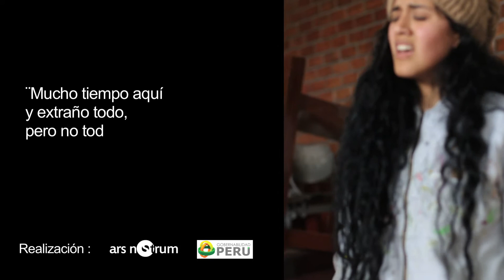Libres en el arte - INTERNARTE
Dentro del marco de la exposición de arte INTERNARTE, que reúne obras de diferentes cárceles del Perú, se dictó un taller de creación de pintura sobre tela, con un grupo de internas del centro penitenciario de máxima seguridad Anexo de Mujeres de Chorrillos. La experiencia dio como resultado piezas únicas de indiscutible calidad, en donde las internas plasmaron talento y creatividad. El taller fue dictado por el artista urbano ¨Trazo¨ y la artista visual  Malena Santillana, curadora de la muestra INTERNARTE. Con el Patrocinio del INPE en asociación con ARS NOSTRUM Y GOBERNABILIDAD PERU